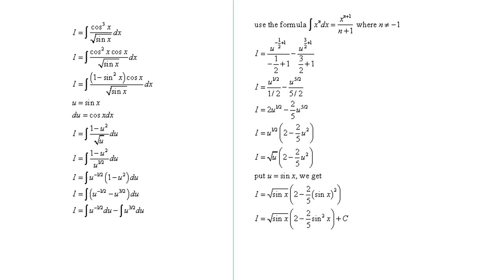Integral of cos^3(x)/sqrt(sin x) dx